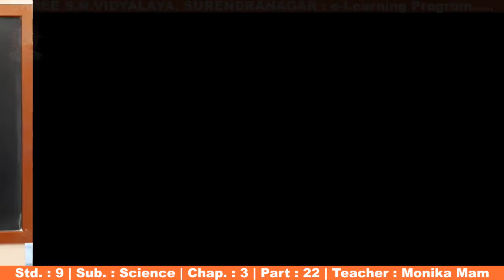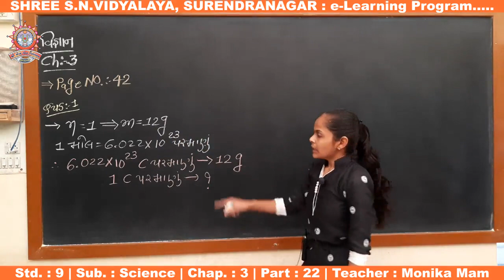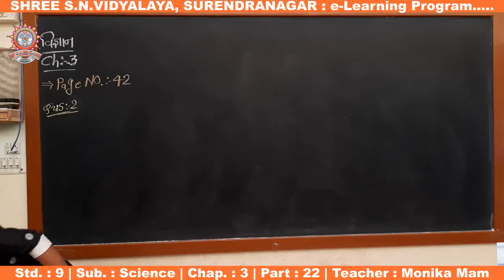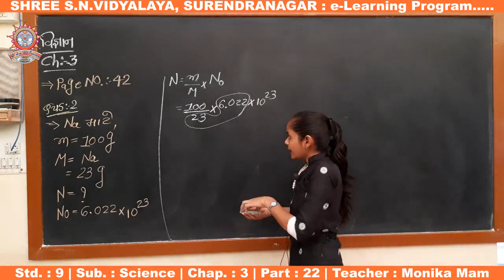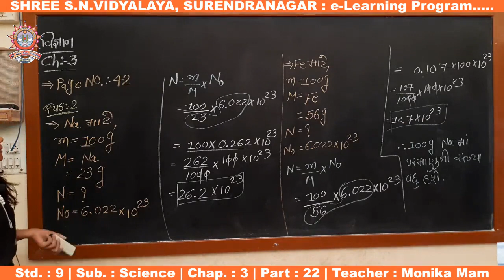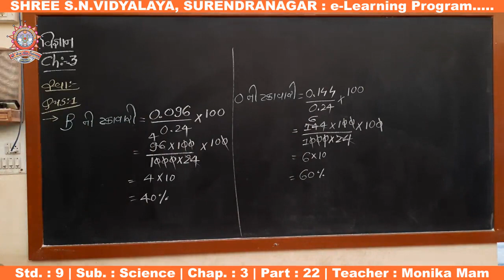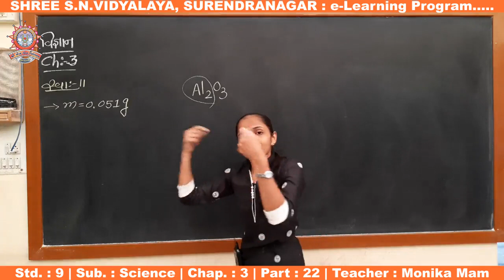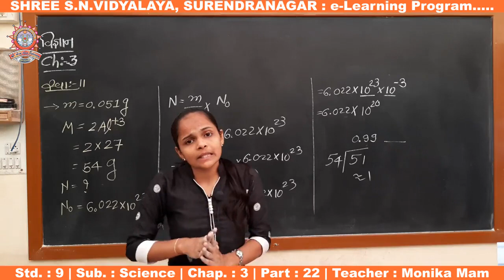Std. 9 : Science, Chap. : 3, Part-22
ધોરણ : 9
વિષય : વિજ્ઞાન અને ટેક્નોલોજી
પ્રકરણ : 3 - પરમાણુઓ અને અણુઓ
શિક્ષક : મોનીકા મેડમ
રજૂકર્તા : શ્રી એસ.એન. વિદ્યાલય - સુરેન્દ્રનગર.